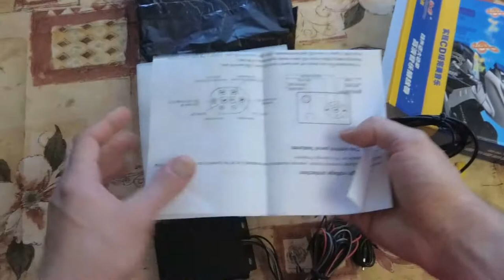Распаковка и тест аудиосистемы Motoqueen Goldmotto 4x35 Вт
Наконец то получил аудиосистему Motoqueen Goldmotto 4x35 Вт заказанную как всегда на Aliexpress.
Особенности:
1. Поддержка USB/TF карты
2. Поддержка FM радио 87 мГц-108 мГц
3. 2.5m водонепроницаемый провод управления со светодиодный подсветкой
4. Поддержка 4 динамиков, 4 дюйма/5 дюймов/6 дюймов
5. Питание 12 В
6. Функция аудио ввода/вывода.
7. Поддержка MP3, WMA, WAV
8. Поддержка Bluetooth
Ссылка на товар